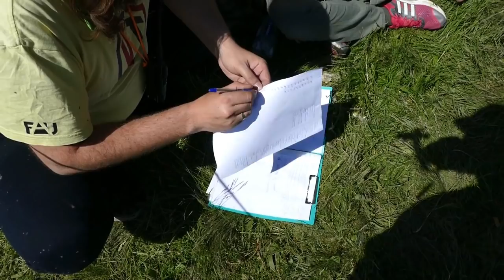НИВЫ против ВСЕХ, легче ПЛЫТЬ чем ЕХАТЬ off-road МОНСТР-ТРОФИ 2021 ТР-1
НИВЫ против ВСЕХ, легче ПЛЫТЬ а не ЕХАТЬ off-road МОНСТР-ТРОФИ 2021 ТР-1